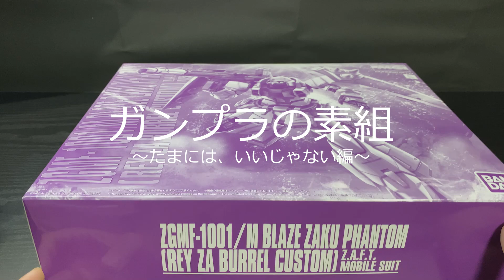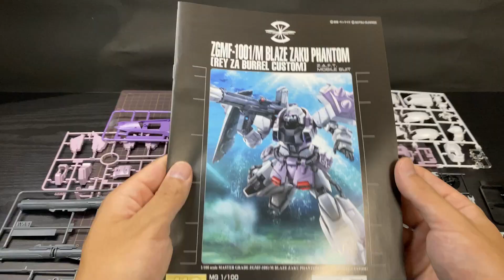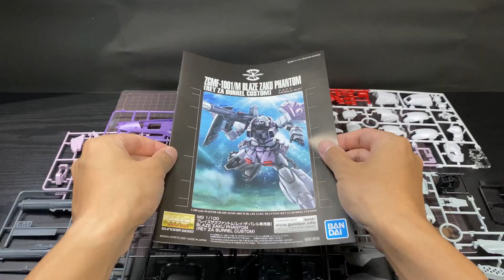【ガンプラ】MGレイ・ザ・バレル専用ブレイズザクファントムが届いてしまったので早速つくってみた！素組でもかなりイケメン！キャットゥス５００ｍｍ無反動砲が新規造形で付属！！【SEED DESTINY】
こんにちは！こんばんわ！センセイと申します。

プレバンからMGレイ・ザ・バレル専用ブレイズザクファントムが届いてしまったので早速つくってみました！
塗装したらもっとカッコよくなるんだろうなぁ・・・。
素組でも十分なクオリティでメチャクチャカッコいいので、

次は全塗装動画を上げたいと思います！！

SNSも初めました

どんどん成長していきたいと思いますので
コメント、DMでのご指導お待ちしております！